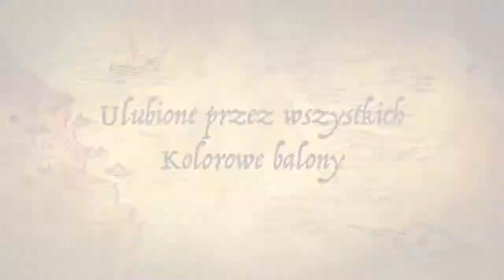Warszawskie Dni Rodzinne w Bibliotece Przystanek Książka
Bajkowe Zagadki, konkurs literacki dla najmłodszych Czytelników Biblioteki Przystanek Książka przy ul. Grójeckiej 42 w Warszawie, który odbył się w dniach 16-17 marca 2018 r.  Przystanek Książka jest filią Biblioteki Publicznej w Dzielicy Ochota m.st.Warszawy.